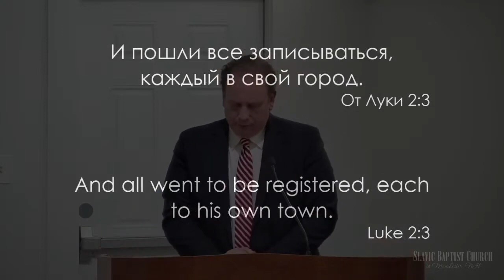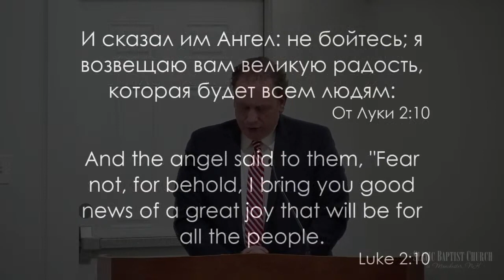«Три Лица Рождества» | Сочельник При Свечах 2023 | Проповедь Дмитрий Белоус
Сочельник При Свечах / Воскресный Вечер 12/24/23